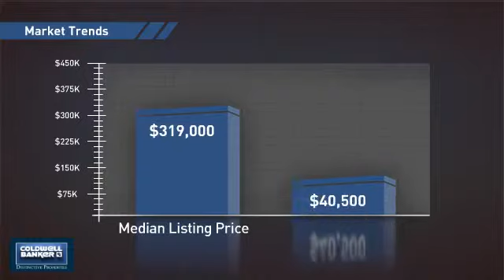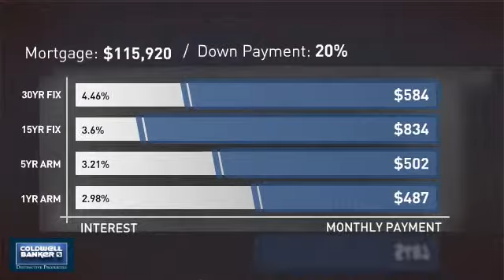2450 1/2 Brookwillow Loop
Nice townhome in a great North location. 2 bedroom, 2.5 bath, 1 car garage. Close to shopping, parks and restaurants. Property has a clubhouse with a work out room and a park for the kids. Buyer(s) to verify; all information subject to change/error.